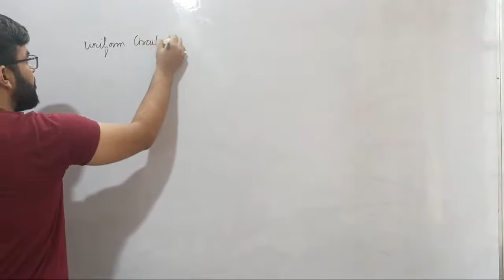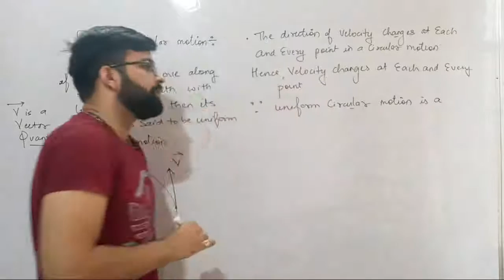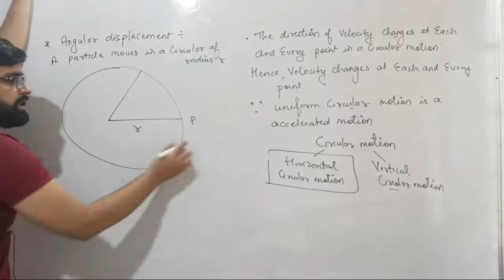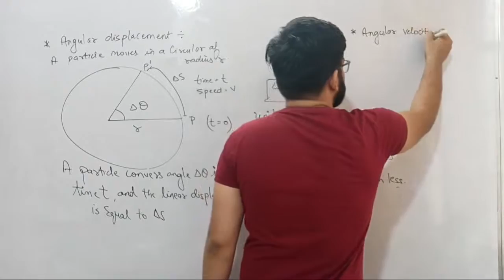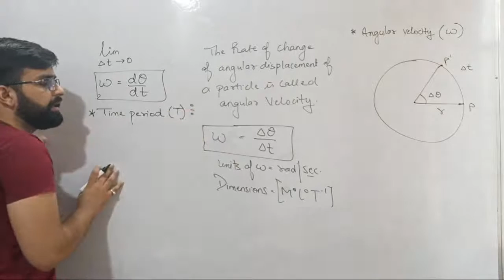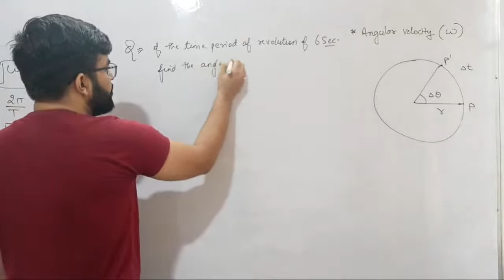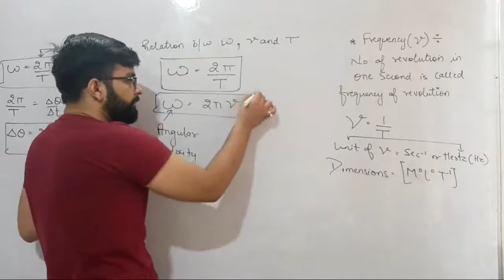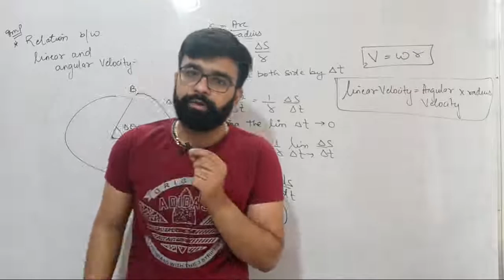Uniform Circular Motion | Class 11 Physics | Vishal Khattar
On this channel you we find videos for class CBSE class XII , class XI , class X and class IX